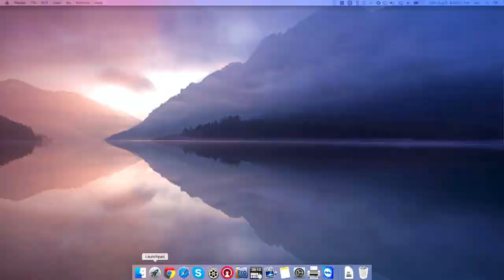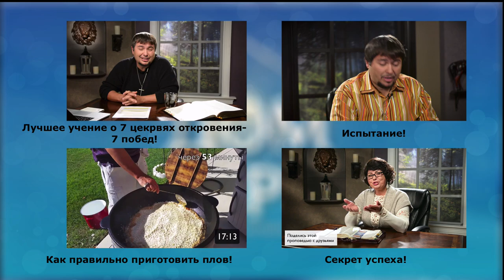Секрет футболиста. Аварийная победа. Часть 2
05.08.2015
Футболист и бизнесмен Александр Чепукавичус делится своим опытом слышания Бога. В первые месяцы уверования он впервые в жизни трижды услышал Божий голос- Бог просил его взять пост, после чего Александр решил поститься семь дней. На пятый день поста было начало игры на чемпионате области. Что же произошло в финале? В сентябре 2014 года, после одной из тренировок Александр усиленно убеждал друга из команды в существовании и любви Бога. Что пытался доказать Александр своему другу-футболисту за несколько минут до автомобильной аварии с джипом, в котором находились пять пассажиров, и смог ли Александр убедить друга? Что за странные события, и как они связаны друг с другом, а так же с верой в Бога, ты узнаешь, посмотрев эту программу.